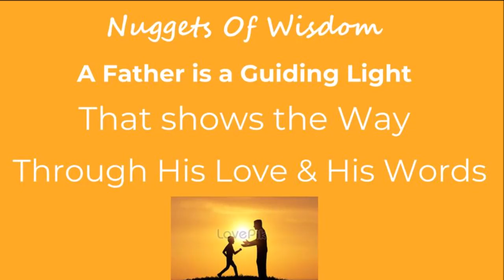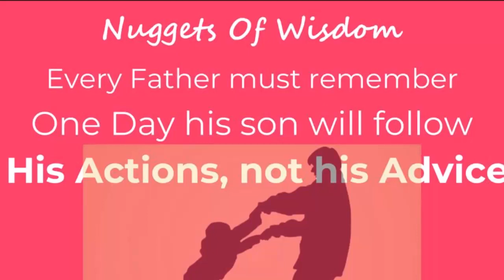Happy Father's Day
A Tribute To All Fathers